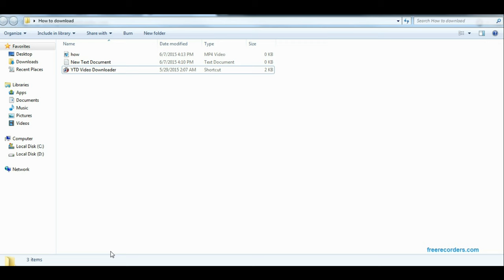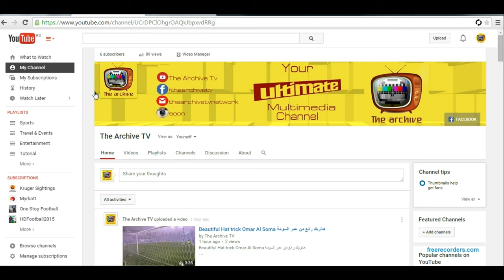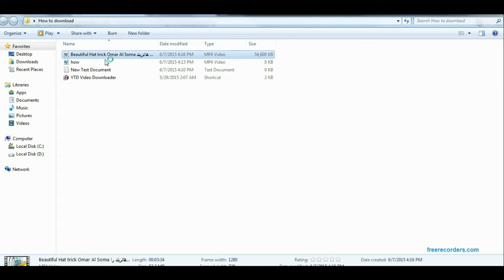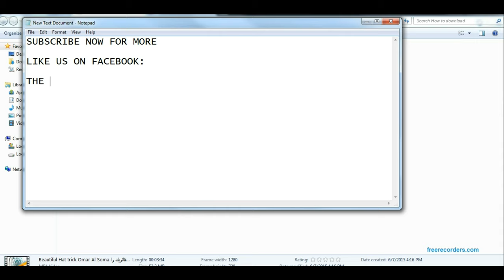How TO DOWNLOAD FROM YOUTUBE التحميل من اليوتوب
طريقة تنزيل الفيديوهات بدقة عالية

Track Sound: Late Night Snack